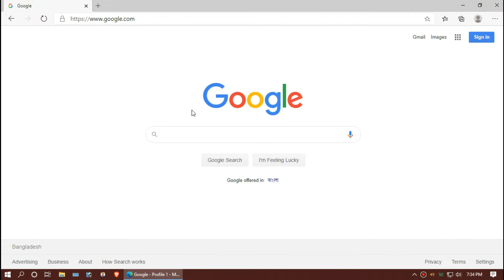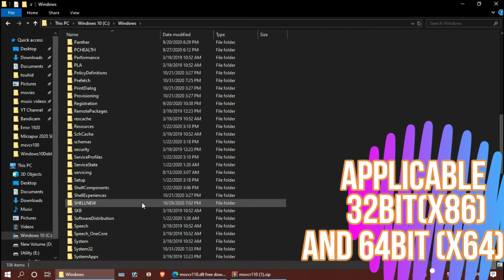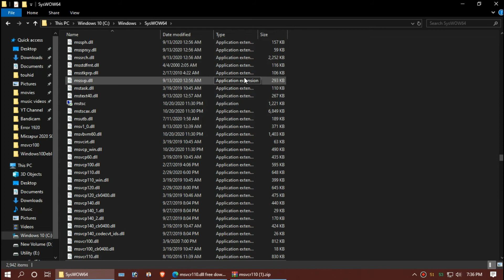MSVCR110.dll Missing 😰? ✓✓✓ How to FIX msvcr110.dll was not found Error 🎩 Windows 10/11/7 32/64 bit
Code execution cannot proceed-Watch dogs 2, assassin's creed, csgo, gta V, fifa 15, pes2019 etc games and software are fully compatible

Thumbnail is created with Canva

So, you must be very annoyed because you can't open your program as every time you click on the icon this error arrives "The program can't start because MSVCR110.dll is missing from your computer, try reinstalling the program".

Lets not go for full detail causes for Windows 10 msvcr110.dll missing error text. In short, your computer either don't have microsoft visual C++ installed or your installed one is very outdated.

The long term solution of fixing msvcr110.dll error is to download and install the latest microsoft visual c++ redistributable , but keeping up with updates can be hard on you, so, lets do the easy way

How to solve msvcr110.dll error on windows 10 32 bit and 64 bit:

step 1 - search on google for msvcr110.dll
step 2 - open any result you want of click the link above
step 3- download your dll
step 4 - place dlls to C:\Windows\system32 folder (32 bit+64bit) and C:\Windows\sysWOW64 (only 64 bit)
step 5 - restart your pc

Following this 5 easy steps will fix your msvcr110.dll missing issue on your winodws 10 computer

Time Straps
0:00 Intro
0:12 The issue
0:22 Alternate fix
0:33 Download msvcr110.dll
1:39 Fix msvcr110.dll 32 Bit & 64 Bit
2:14 Fix msvcr110.dll 64 Bit
2:55 Outro